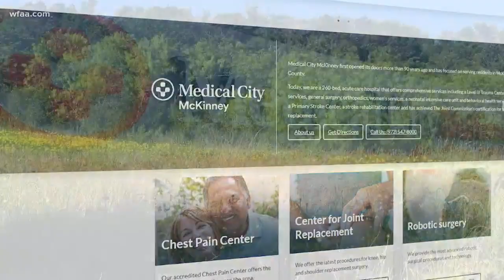North Texas hospitals seeing increase in snake bites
If you head out to some of the parks and trails - keep an eye out for snakes.